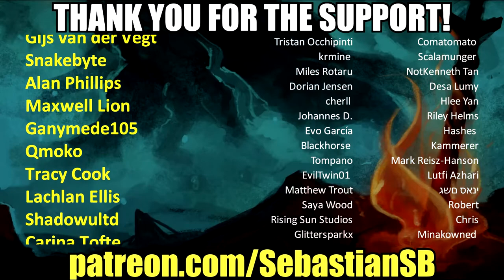Let's Play The Sinking City Part 14 - Quid Pro Quo